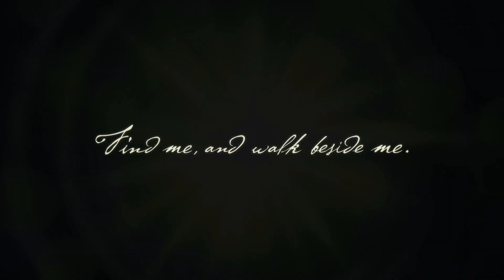Legend of Mana | HD Remaster | Steam[PC] | Part 3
Play-through of Steam version of the good 'ol classic Action-RPG of a jewel of Legend of Mana a.k.a. Seiken Densetsu 4, originally released on Playstation in 1999.

0:01:00 - Skip Intro
0:03:30 - Diddle's Letter
0:32:20 - The Flame of Hope
0:56:30 - Niccolo's Business Unusual: Part 2